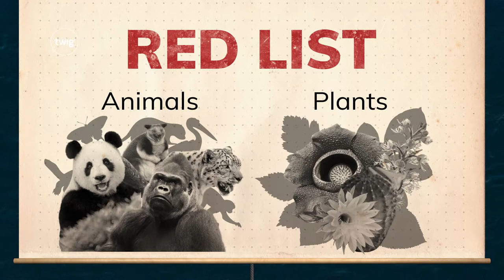Module Trailer: The Red List | Twig Science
This trailer shows what is involved in the module The Red List, which is part of Twig Science's TK–8 program. For more information on using Twig Science in your classroom,